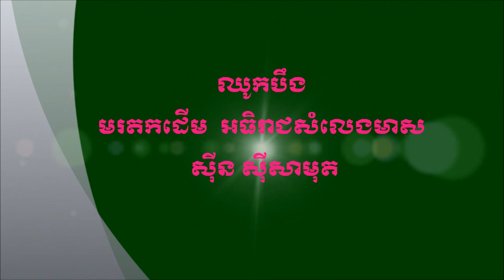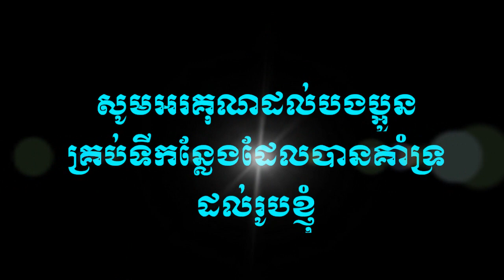ចំរៀងជ្រើសរើស ថន សីុថុន (( បទមរតកដើម ឣធិរាជសំលេងមាស ស៊ីន​​ ស៊ីសាមុត ))